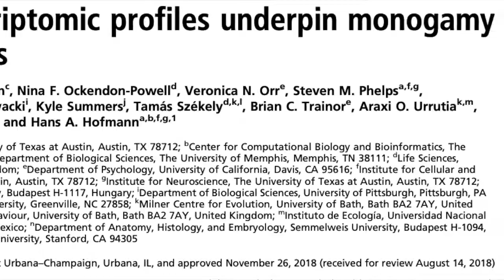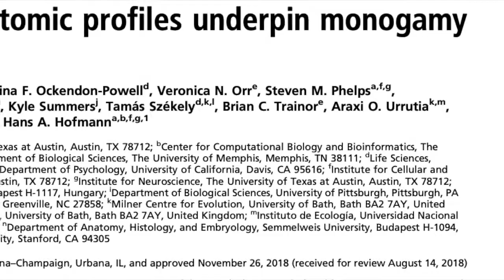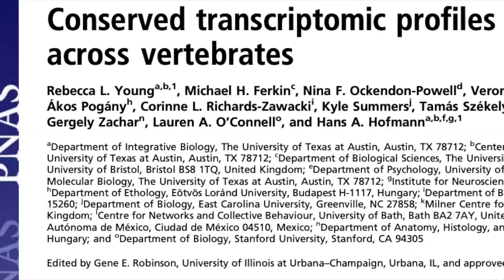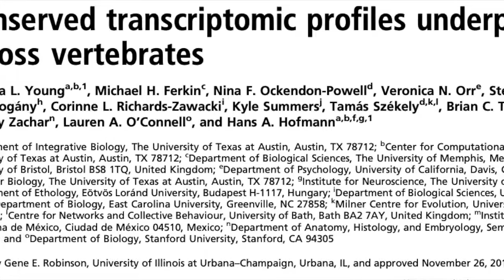deutschlandfunk monogamy video